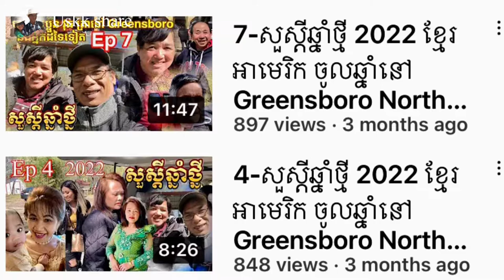#67 Man blinded70yrs old by landmines and He is struggling in his lifeពូអ៊ុយសុខពិកាភ្នែកដោយគ្រាប់មីន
70 yrs old Man blinded by landmines and He is struggling in his lifeពូអ៊ុយ សុខពិកាភ្នែកដោយគ្រាប់មីន